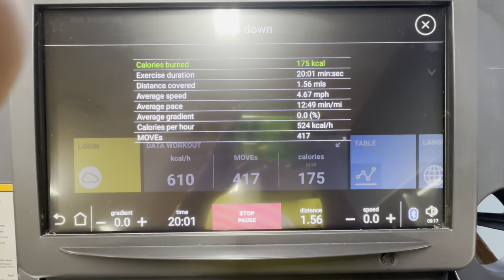Vlog #133 家に居てちゃわない方がイイ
お米ない！よくアル〜

1500ml、2000ml ボトル 水筒 大容量 ポータブルストロースポーツウォーターボトル 2WAY わら付き 水位目盛付き BPAフリー プラスチックウォーターボトル

サステイナブル、オーガニック、エコ関係の会社様ウェルカムです；）

が！
気に入ったものしか使いませんので、よろしくお願い致します
お仕事問い合わせはこちらへ

Instagram IAMHOPEP